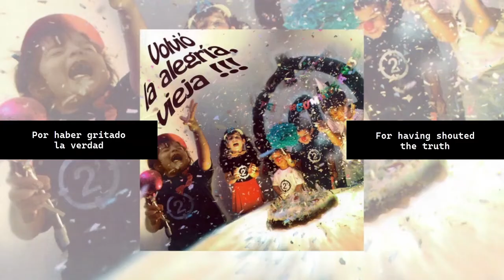2 Minutos - Tema De Adrian (English translation) lyrics on screen letras en la pantalla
That's the link to 2 Minutos official YT page!